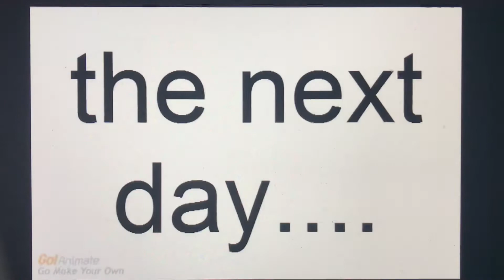playing in the snow